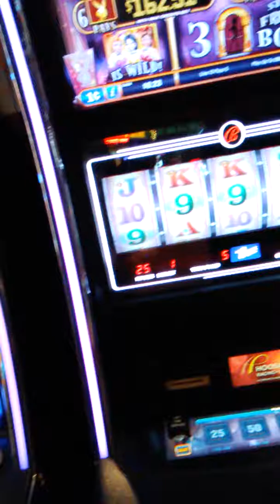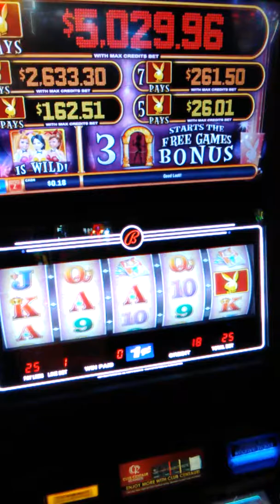Day 3....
Living Legend 219 ( Hoosier Park casino)